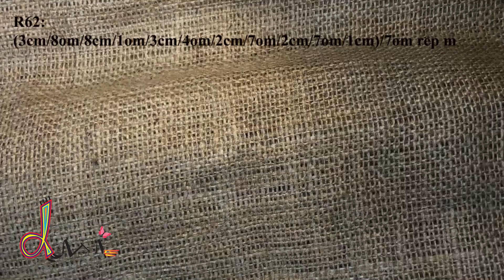Rectangle Crochet filet doily P8 مفرش كروشيه فيليه مستطيل كبير قطعة واحدة الجزء الثامن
Translated-into-English
step by step
Handmade rectangle Crochet file doily.
One piece crochet doily
150cm * 90cm
550 gm cotton yarn.
0.75mm Hook size.

R58 00:07
R59 06:36
R60 12:09
R61 17:48
R62 24:15
R63 30:27
R64 36:59
R65 43:33
R66 50:48
R67 58:23